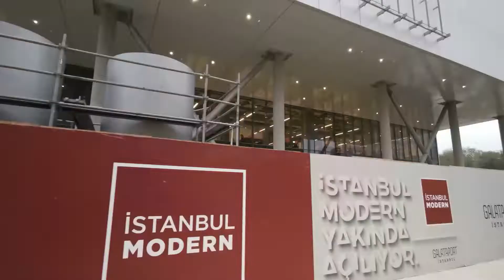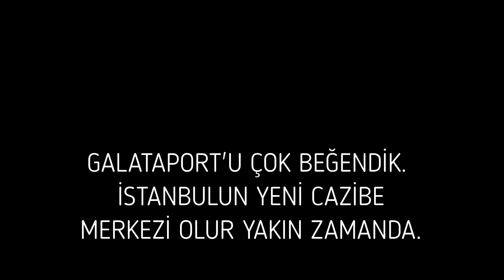MAAİLE GALATAPORT'A GİDİYORUZ!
Merhaba,

Bugün, yıllardır atıl şekilde olan bir alanın, harika bir kent merkezine dönüştürüldüğü Galataport u gezmeye gidiyoruz. Galataport ta görüşürüz!